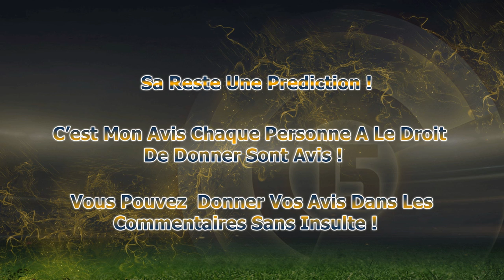FUT15 | PRÉDICTION TOTS BUNDESLIGA !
8% AVEC LE CODE : captaine34 !

Mon logo a été fait par MOI

Je remercie la onlyfifa qui poste mes vidéos ...